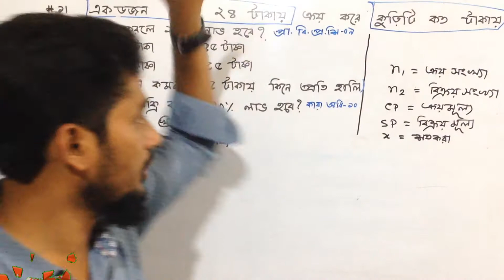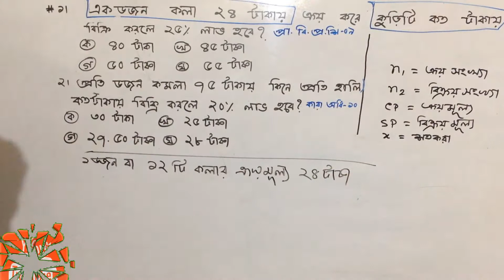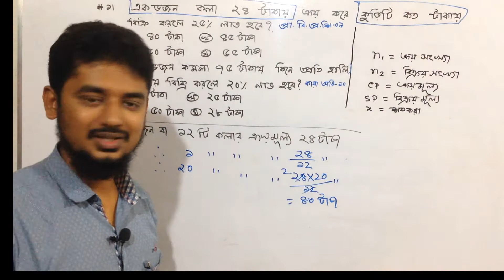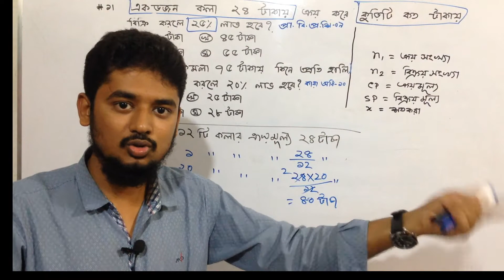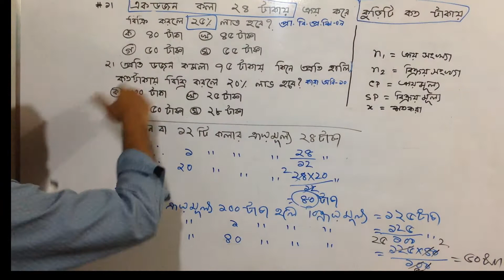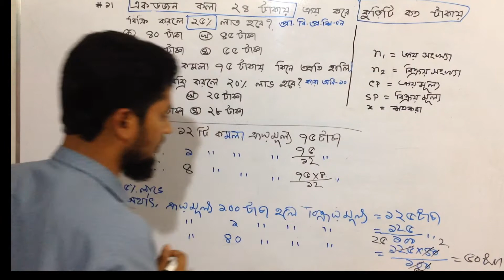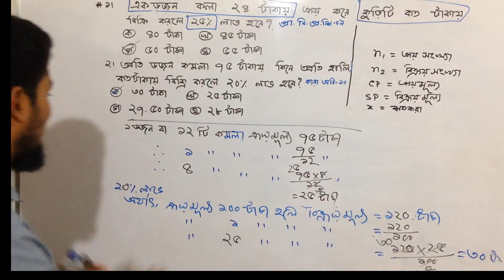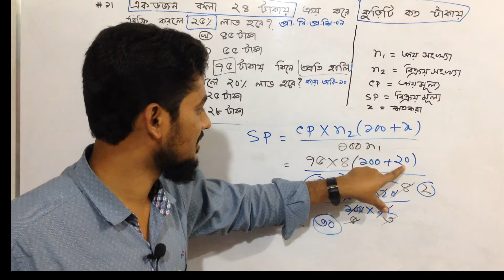চাকরি প্রস্তুতি(লিখিত)- ক্রয় বিক্রয় মূল্য সংক্রান্ত ।BCS & Job Preparation: Cost Price,Selling Price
Only 1 Formula- Find Cost Price | Cost Price, Selling Price in bengal | Bangla Math Magic Trick